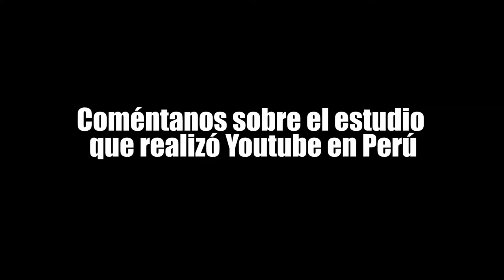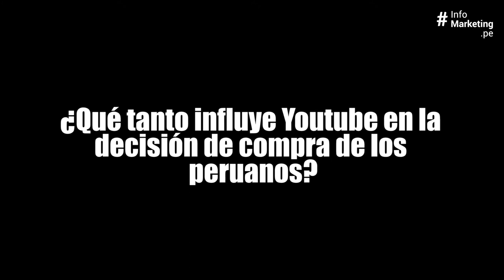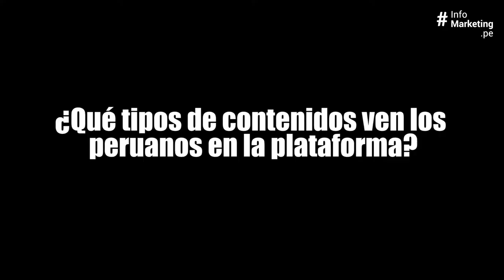¿Cómo usan Youtube los peruanos?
Asistimos a la presentación de los resultados del estudio de hábitos de consumo de Youtube de los peruanos organizado por Google.

Conversamos con Marcos Aramburu, gerente de Investigación de Google, para que nos cuente los principales hallazgos.